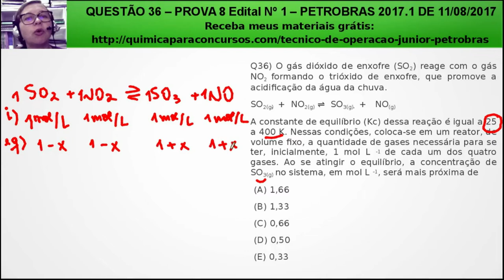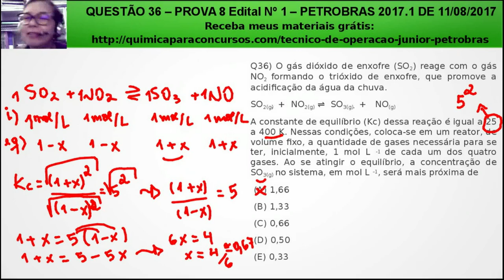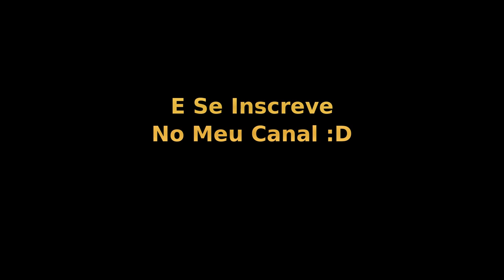Técnico de Operação Júnior PETROBRAS | Questão 36 Prova 8 de 2017 Resolvida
❤️️ Quer mais materiais de estudo para o cargo de Técnico de Operação Júnior? ❤️️ Entre na minha lista fechada para receber em primeira mão. Clique aqui para entrar

Questão de Concurso Comentada da Prova 8 Petrobrás 2008:

Questão 36) O gás dióxido de enxofre (SO2) reage com o gás NO2 formando o trióxido de enxofre, que promove a acidificação da água da chuva.

SO2(g)  +  NO2(g) ⇌  SO3(g)  +   NO(g)

A constante de equilíbrio (Kc) dessa reação é igual a 25 a 400 K. Nessas condições, coloca-se em um reator, de volume fixo, a quantidade de gases necessária para se ter, inicialmente, 1 mol L -1 de cada um dos quatro gases. Ao se atingir o equilíbrio, a concentração de SO3(g) no sistema, em mol L -1, será mais próxima de

(A) 1,66
(B) 1,33
(D) 0,50
(E) 0,33

Termos relacionados a TECNICO DE OPERAÇÃO JUNIOR PETROBRAS:

1 - tecnico de operação junior petrobras
2 - técnico de operações petrobras
3 - tecnico de operação petrobras
4 - tecnico de operação

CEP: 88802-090